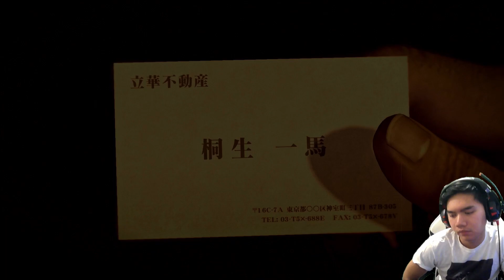Mad Taxi || Yakuza 0 - Ep. 27